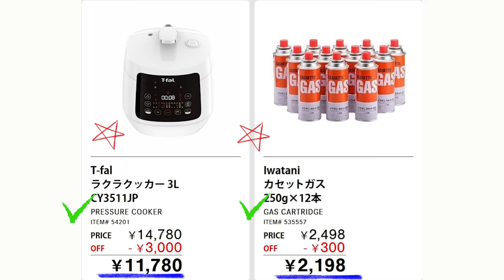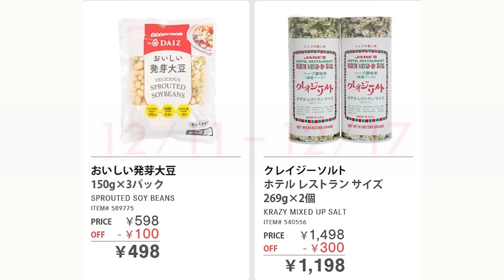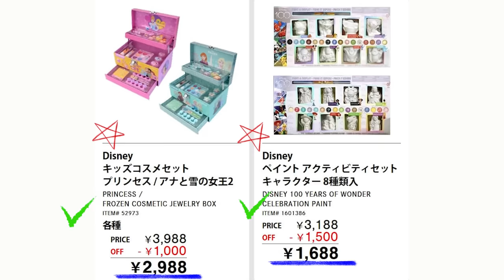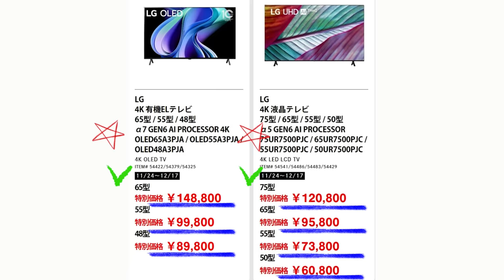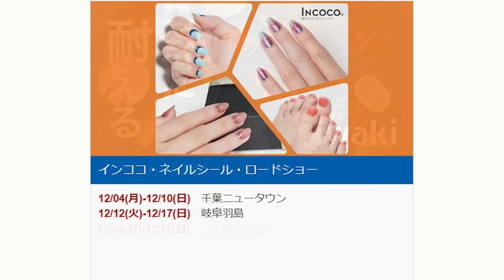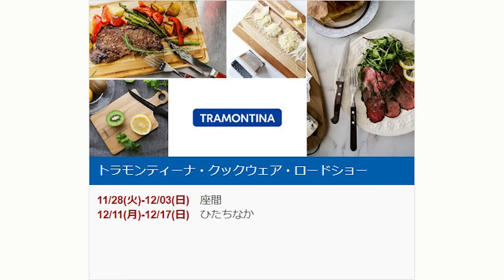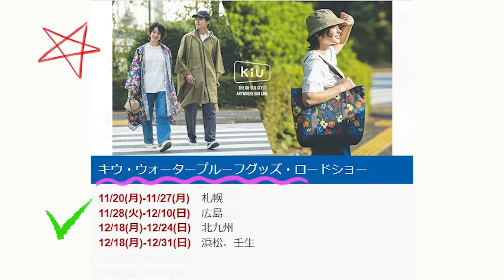【2023 12 15】コストコ magazine セール クーポン 最新 情報 【CHECK OUT THIS WEEK'S SAVINGS】